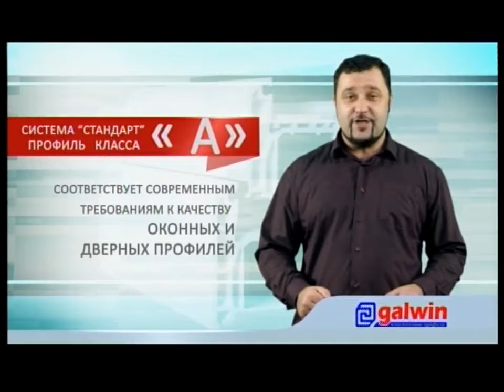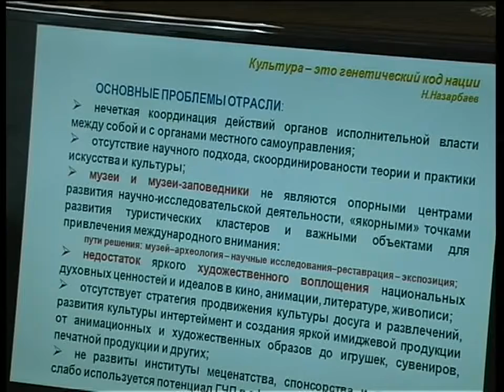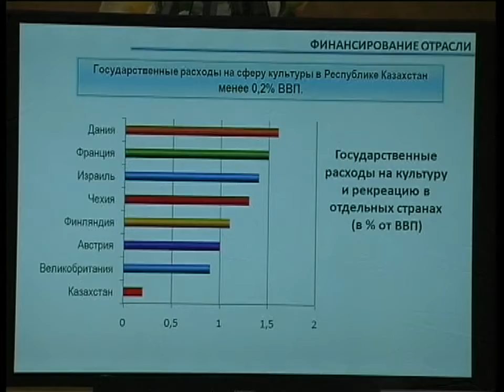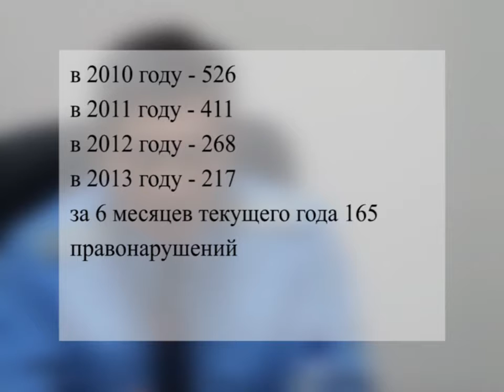24/07/2014 - Новости канала Первый Карагандинский